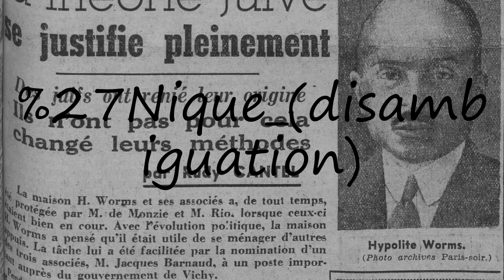How to pronounce Nique ?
How to pronounce Nique ? say Nique ! How to say Nique . How to pronounce Nique  correctly.  Learn the pronounciation Nique ! Expand your vocabulary, learn Nique  word. Use this free pronunciation guide to practice words at a time. Learn for free. Thank you for viewing, please like or subscribe! hoe om te sê, si të thuash, እንዴት እንደሚናገር, wie sagt man, comment dire, come dire, como dizer, как сказать, nasıl denir, cómo decir, 怎么说,